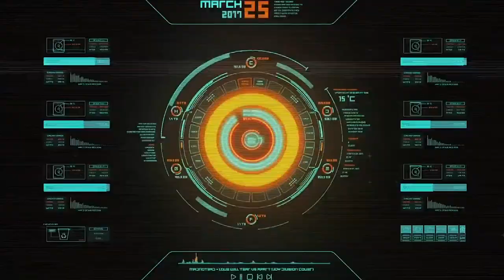Sci-Fi Short Film "Alien Survival" | Mike Fox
Lt. Kylie Runner has been floating in space for months after waking up... alone. Roger, a family friend who promised to take care of Kylie after her parents were missing has vital information from her mother, Sgt. Hailey Runner about Alien Predator assaults across the region. Will she receive the information in time to help her survive?

Lt. Kylie Runner - Arianna Fox
Sgt. Hailey Runner - Trisha Fox
Roger - Mike Fox
Created, written & produced by Mike Fox | Splash Designworks

Design. Branding. Marketing. Video & Audio Production. Social Media. More.